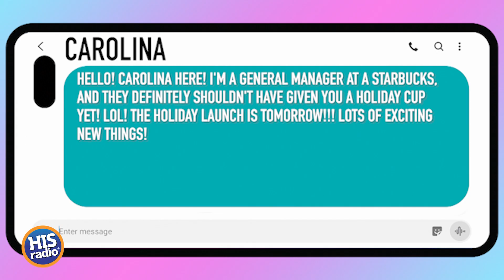Starbucks Holiday Cups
Ninja reveals she got a Starbucks christmas cup EARLY! Check this out!